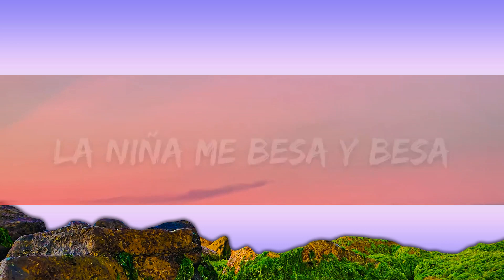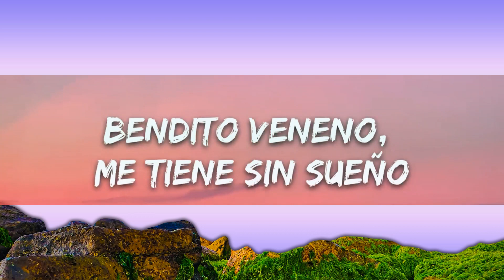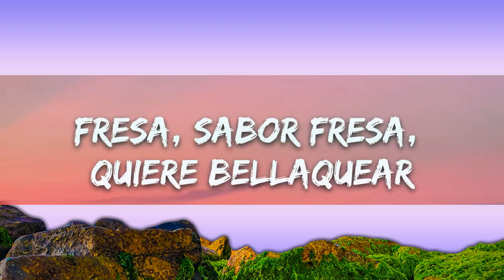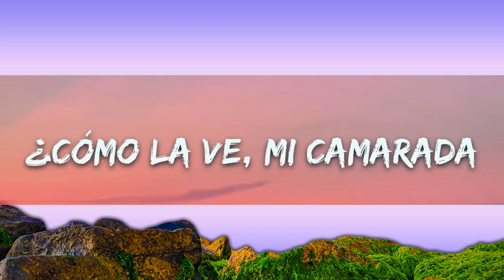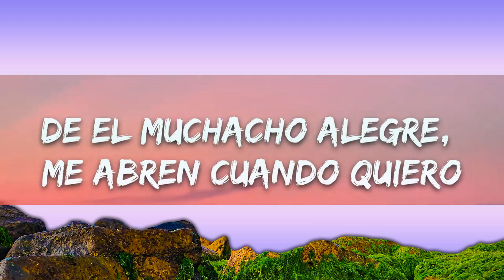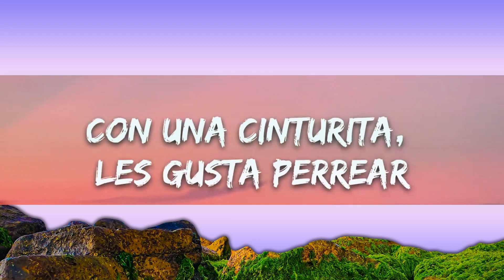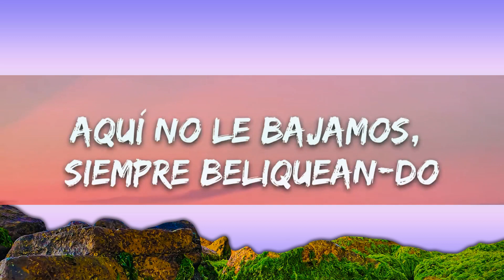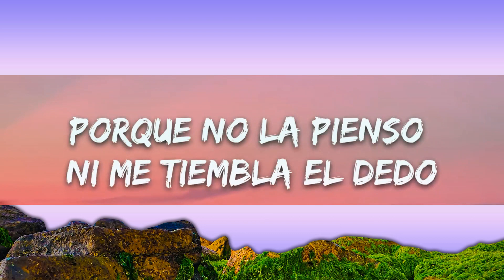Fuerza Regida - Sabor Fresa (Letra/Lyrics) | 15 Min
​🎧 Fuerza Regida - Sabor Fresa (Letra/Lyrics)

🎤 Lyrics: Fuerza Regida - Sabor Fresa

[Interludio]
Otro pedo

[Outro]
Ahuevo viejo